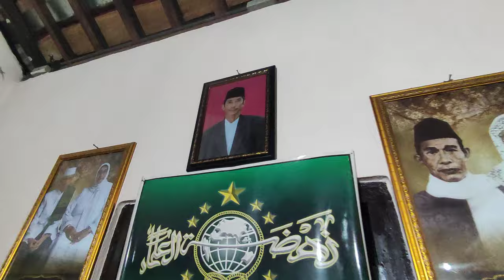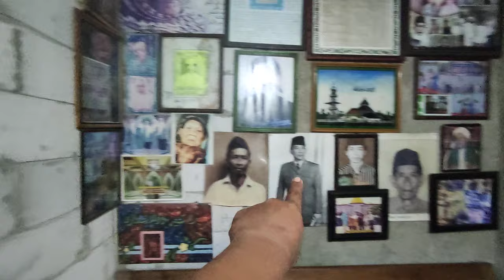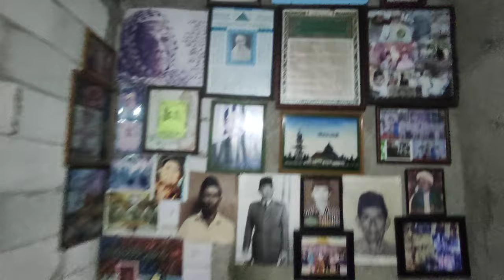ALHAMDULILLAH KUMPUL SAUDARA DI MALAM SEBELUM KEBERANGKATAN PERGI HAJI | ARIE KEBUMEN